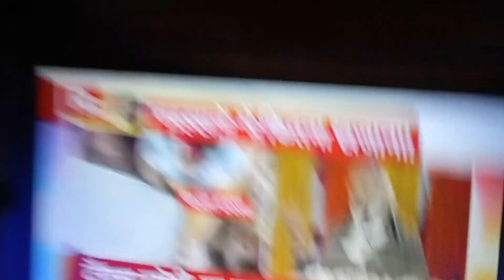Kali sampatti pm Kabada alan